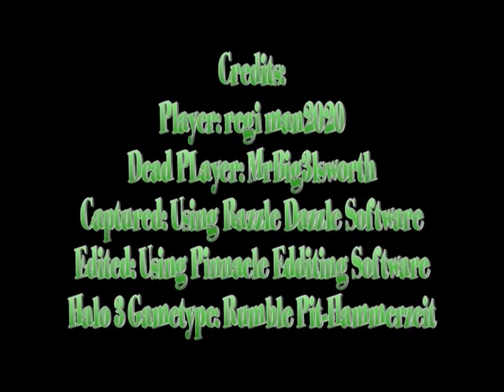Halo 3 The Bubble Is Bad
i show how the bubble shield can actually kill you instead of protect you.